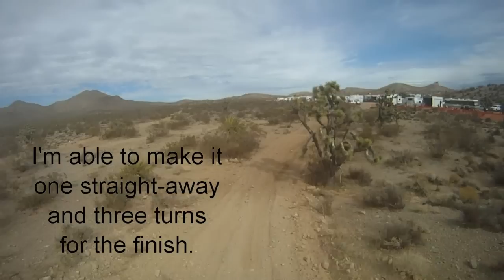Searchlight GP 2011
Searchlight Grand Prix Race 2011